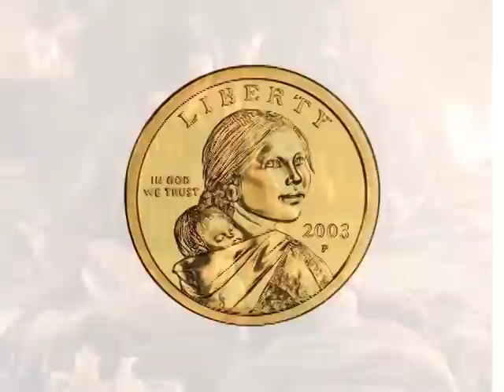The Louisiana Purchase in a Nutshell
A fast and fun look at the Louisiana Purchase, Sacajewea, Thomas Jefferson, Lewis and Clark. This is one of many pieces produced by HCPS-TV at Henrico County Schools.